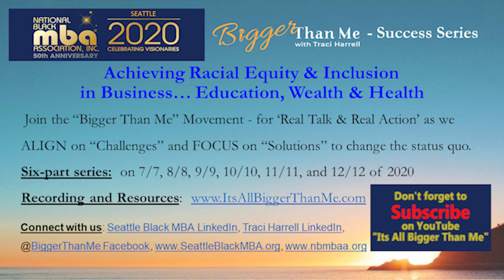Bigger Than Me - Success Series, Adaptability and Change - Dr. Larissa Chuprina, Session 3, 9-9-2020